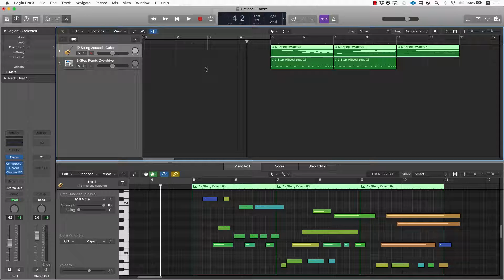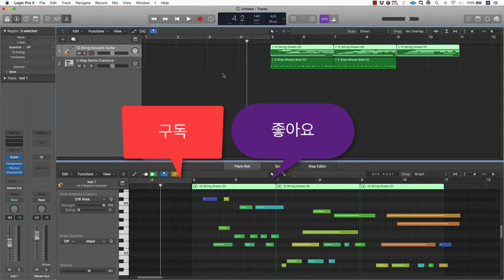피아노 롤에서 해당 트랙 전체를 보고 싶다면? / 로직 팁 #12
피아노 롤로 작업 하실 때 매번 매번 리전들 선택하는거 번거롭지 않으세요?
물론 리전 하나만 볼꺼라면 상관없지만 ^^;

이번 영상은 이런 경우를 대비해서 선택한 트랙의 전체 리전을 보여주는 기능에 대해 다루어봤습니다.

1. 여러분의 곡을 1절이나 1분정도 길이로 보내주세요.
2. 실제 작업이라 생각하고 마스터링 해서 보내드립니다.
3. 결과물이 마음에 드시면 정식으로 마스터링 의뢰를 해주세요.

모든 문의 및 의뢰는 이메일과 카톡으로 진행됩니다.

보내 주실 때는 반드시 이메일로 24 Bit / 48 kHz 이상의 WAV 파일로 보내주세요.
테스트 마스터링 버전은 mp3만 제공 됩니다.